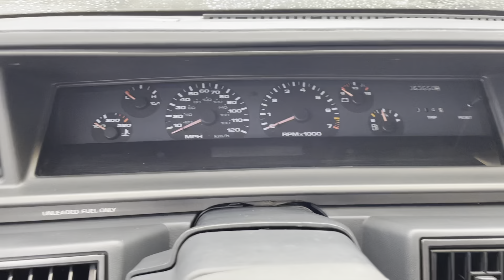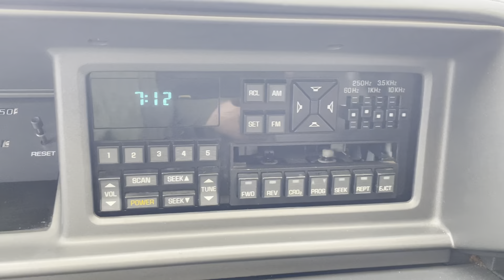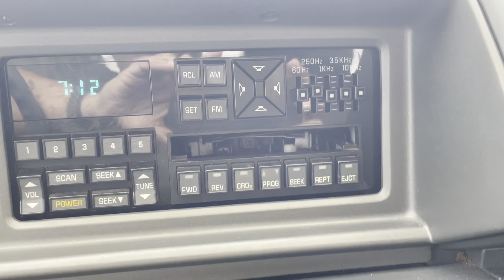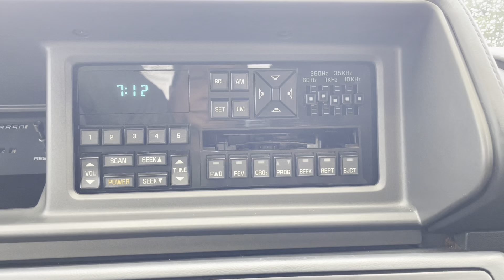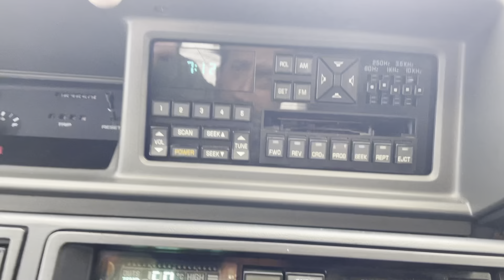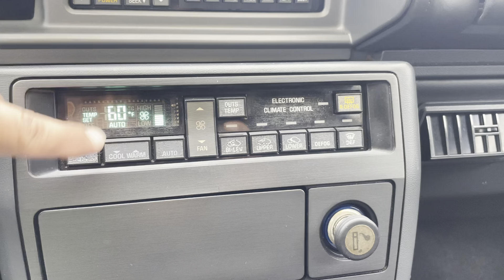Low Mileage 1993 Oldsmobile Cutlass Supreme convertible in Edison, NJ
This 1993 Oldsmobile Cutlass Supreme convertible with 63,000 low miles on it is certified by Carfax to have a clean vehicle history report. it comes equipped with leather interior, 3.1L engine, 16" wheels, power convertible top, power windows, power door locks, remote keyless entry and a power seat. It also included the convenience group.

The Carfax Report is available on our – Our fees are the cost of the vehicle, NJ state sales tax, NJ motor vehicle fees and a $249.50 documentary fee. That is, it, we have ZERO hidden fees.  The NJ motor vehicle fees apply to those vehicles being registered in NJ.

Please check our website for current inventory. This video is not an ad.

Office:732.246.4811